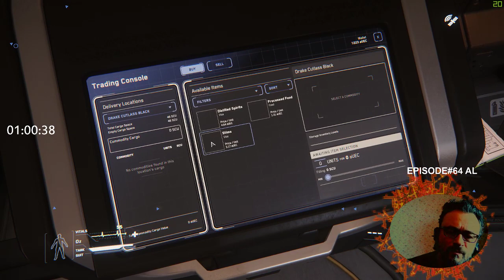AL Kensai is a BOY, LordBroke is a PLUM DUFF Ep#64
Who feels sorry for the radiator man? Only his pulp chewing wife, the girl who picks flowers with a spoon... some tech troubles...apologies for that and the ensuing red mist... -- Watch live